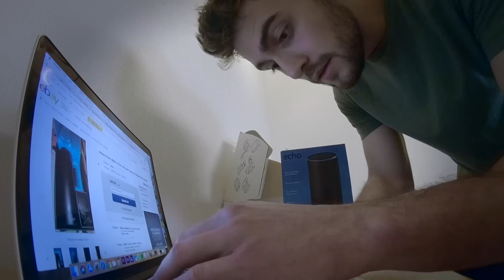How Safe is Your Smart Home?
We sold a second hand Amazon Echo online and then hacked into a family's smart devices at home. Take a look at how we were able to watch their every move with all of their smart technology.

Check out which devices we hacked and how you can protect yourself